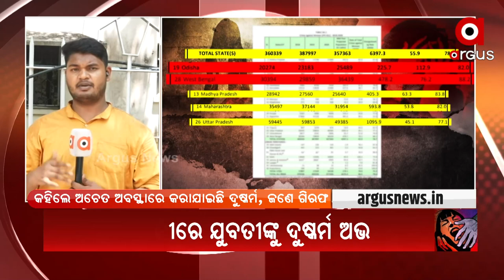Mata: Tomato Prices Skyrocket in Odisha